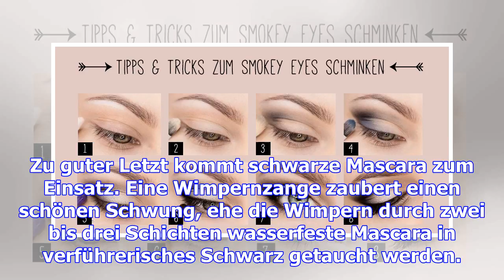Mit diesen schmink-tipps gelingen die perfekten smokey eyes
Für einen aufregenden Glamour-Auftritt braucht es kein aufreizendes Kleid oder spektakuläre High Hee...